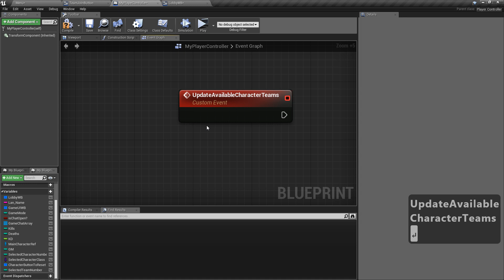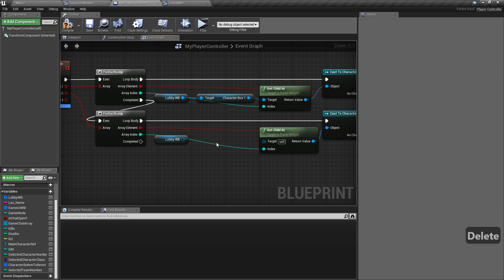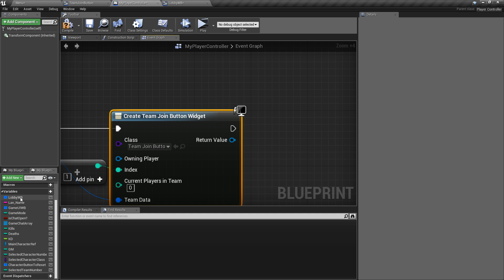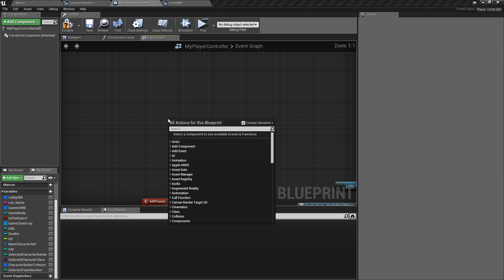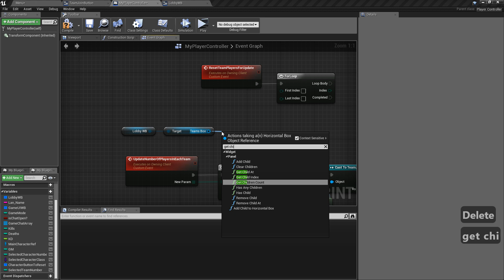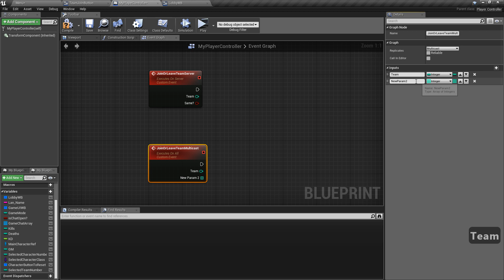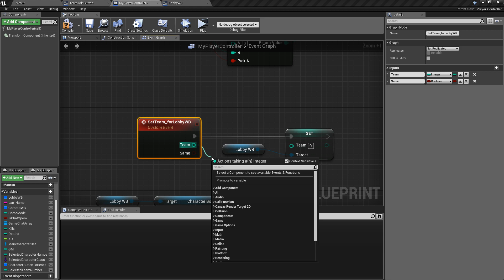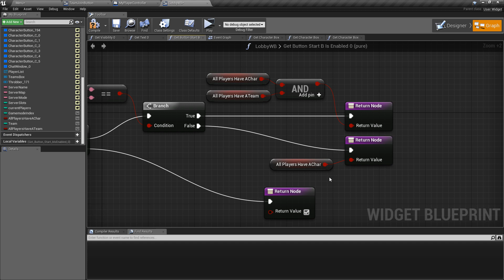[ue4] Join Team -2- Advanced Session - Steam Multiplayer #32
🔸🔶🔴🔴EXTRA FEATURES🔴🔴🔶🔸
🔹🔵BASIC STRUCTURE #1 TO #10🔵🔹
🔻DownloadLink for v4.18 [#1 to #10]🔻